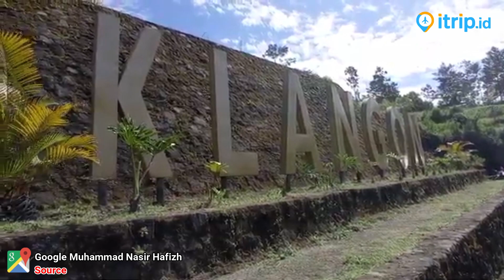Bukit Klangon, Objek Wisata dengan Landscape Gunung Merapi di Sleman Jogja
Selain Keraton dan Malioboro, Jogja punya wisata alam perbukitan yang nggak kalah menarik. Perbukitan ini bernama Bukit Klangon yang tepatnya berlokasi di Kabupaten Sleman. Tak hanya memberikan pengalaman mengunjungi bukit yang menawan, Bukit Klangon menjadi salah satu tempat yang tepat untuk menikmati keindahan lanskap Gunung Merapi.

Alamat: Kalitengah Lor, Glagaharjo, Kec. Cangkringan, Kab. Sleman, DI Yogyakarta - Map

Bukit Klangon berdiri gagah di atas ketinggian 1.100 mdpl di bilangan Sleman. Meski namanya belum begitu dikenal, namun pesona tempat wisata ini tidak dapat dilewatkan begitu saja. Membentang di kaki Gunung Merapi, pemandangan yang disajikan sungguh luar biasa. Terlebih lagi, biaya untuk masuk ke sini terbilang cukup murah dan dapat dijangkau oleh berbagai lapisan masyarakat.

Jika dibandingkan dengan wisata serupa di kawasan yang sama, bukit satu ini barangkali belum mampu mengalahkan popularitas Bukit Indah Glagaharjo. Namun demikian, dari segi lanskap tentu bisa diadu. Andai proses promosi dan waktu pembukaan kedua bukit ini sama, tidak menutup kemungkinan Klangon Hills mendapat porsi perhatian yang lebih besar.

Bukit Klangon terpaut sekitar 4 hingga 5 km dengan Gunung Merapi sehingga tidak jarang kawasan ini dijadikan lintasan pendakian bagi para pemula. Medannya cukup ramah di mana Anda akan menemukan wisatawan dari berbagai kelompok usia bahkan anak-anak menyusuri jalan setapak di destinasi satu ini.

Selain itu, Anda akan menemukan perpaduan pemandangan eksotis di sepanjang perjalanan. Aneka satwa khas Gunung Merapi sering kali juga turut melintas, misalnya burung madu gunung, burung kepodang, monyet, dan musang. Sebenarnya tidak terlalu mengherankan karena daerah di sekitar sini memang dialihfungsikan sebagai hutan konservasi.

Daya tarik utama yang berhasil menggelitik rasa penasaran para pengunjung barangkali adalah Gunung Merapi dengan kegagahannya. Anda dapat menyaksikan lanskap pegunungan aktif ini dari jarang yang cukup dekat, bahkan kurang dari 10 km.

Di sini, Anda tidak perlu mendaki ke puncak Merapi untuk tahu bagaimana keindahannya sebab Klangon Hills sudah cukup merepresentasikannya. Lagi pula, pihak pengelola menyediakan gardu pandang yang dapat menampilkan estetika alam di sekitar perbukitan. Sampai saat ini, gardu pandang masih menjadi spot terpopuler di kalangan para wisatawan.